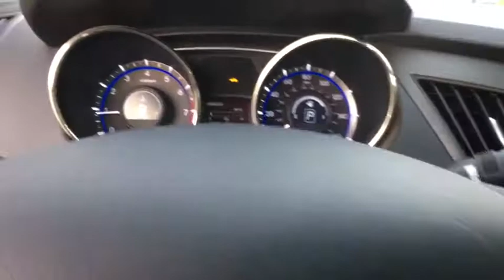2013 Hyundai Sonata Vestal, Binghamton, Sayre, Ithaca, Horseheads, NY 163A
Midnight Black Mica Used 2013 Hyundai Sonata available in Vestal, new York at Serafini Nissan Volvo. Servicing the Binghamton, Sayre, Ithaca, Horseheads, NY area.
2013 Hyundai Sonata GLS w/PZEV - Stock#: 163A - VIN#: 5NPEB4AC8DH524599

Serafini Nissan Volvo
3101 Vestal Pkwy E

 Step into the 2013 Hyundai Sonata! This car refuses to compromise! Top features include power windows, telescoping steering wheel, remote keyless entry, and more. It features an automatic transmission, front-wheel drive, and a 2.4 liter 4 cylinder engine. Our knowledgeable sales staff is available to answer any questions that you might have. They'll work with you to find the right vehicle at a price you can afford. Stop by our dealership or give us a call for more information. Two owner. Non-smoker. Local trade. Bluetooth. Heated seats. Gray cloth interior. Midnight black mica exterior.